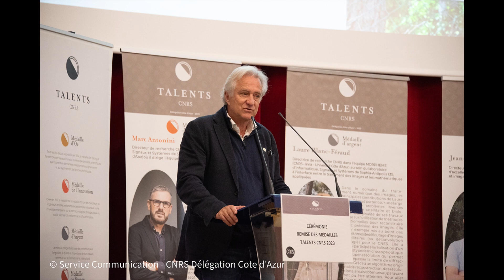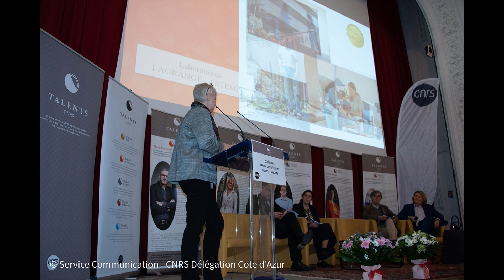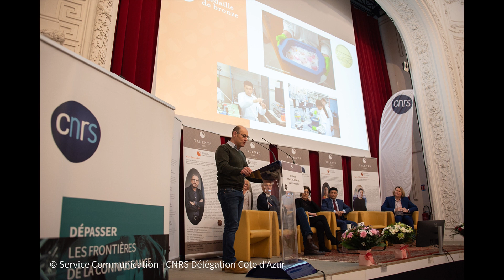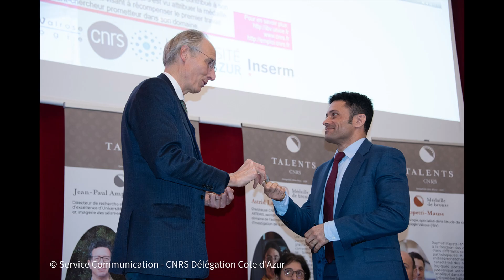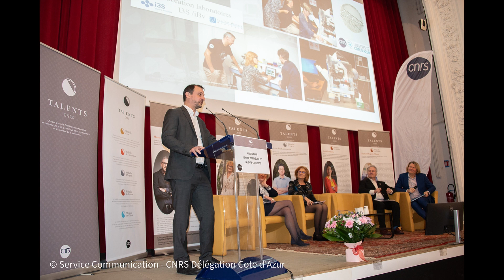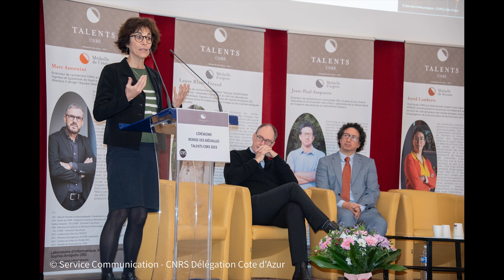Cérémonie de remise des médailles Talents CNRS 2023 Délégation Côte d'Azur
Les médailles Talents CNRS ont été remises le vendredi 9 février 2024 au Théâtre du Grand Château d'Université Côte d'Azur à nice, en présence des élus, décideurs et représentants des institutions à :
- Laure Blanc-Féraud, directrice de recherche CNRS à I3S (CNRS-UniCA), lauréate de la médaille d'argent
- Jean-Paul Ampuero, directeur de recherche IRD à Géoazur (CNRS-IRD-OCA-UniCA), lauréat de la médaille d'argent
- Astrid Lamberts, chargée de recherche CNRS aux laboratoires ARTEMIS et Lagrange (CNRS-IRD-OCA-UniCA), lauréate de la médaille de bronze
- Raphaël Rapetti-Mauss, chargé de recherche CNRS à l'iBV (CNRS-Inserm-UniCA), lauréat de la médaille de bronze.
La cérémonie a également mis en lumière Marc Antonini, directeur de recherche CNRS à I3S (CNRS-UniCA), lauréat de la médaille de l'innovation.

Encore toutes nos félicitations aux lauréat.e.s 2023 !